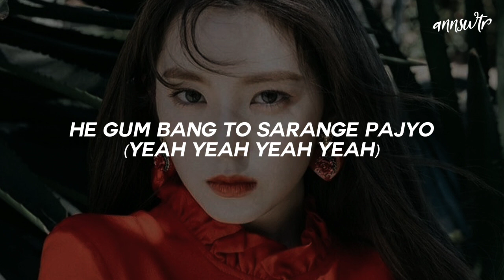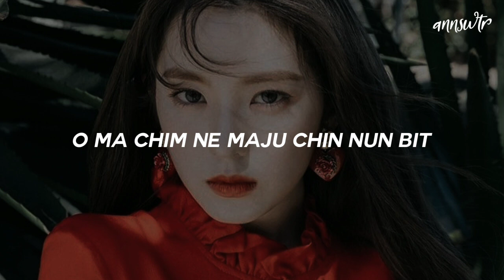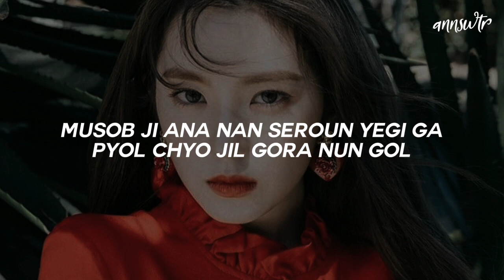Red Velvet (레드벨벳) - Peek-A-Boo [easy lyrics]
༶•┈┈┈┈┈┈┈┈୨♡୧┈┈┈┈┈┈┈┈•༶

Song: Peek-A-Boo
Artist: Red Velvet
Easy lyrics by: annswtr

༶•┈┈┈┈┈┈┈┈୨♡୧┈┈┈┈┈┈┈┈•༶